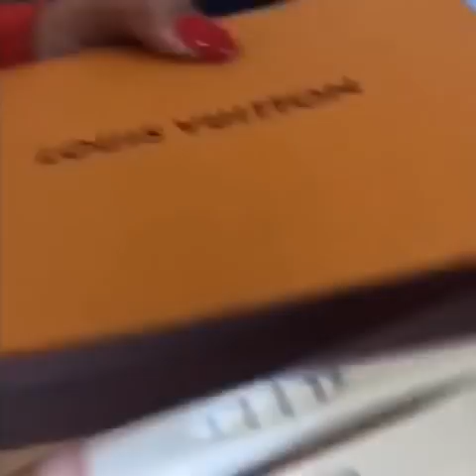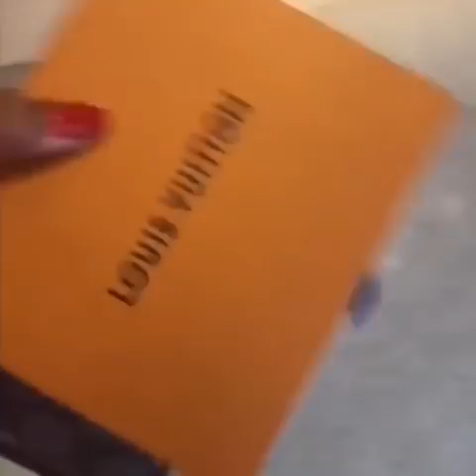How I surprised Mike! He had no clue! 😭🤣😍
He thought I was really buying him a gift 🤣